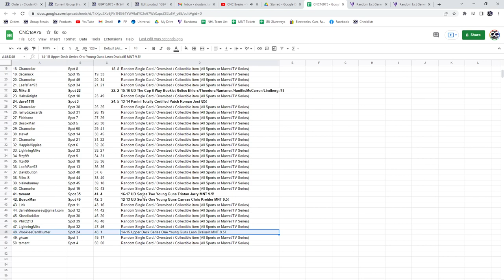Draisaitl Young Gun Hockey Chancer Break - C&C GB #16,975